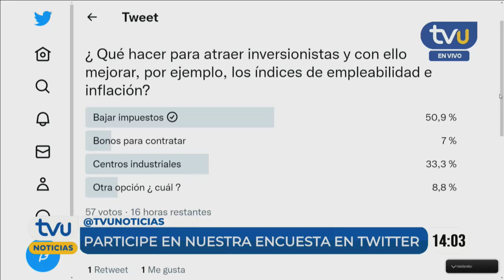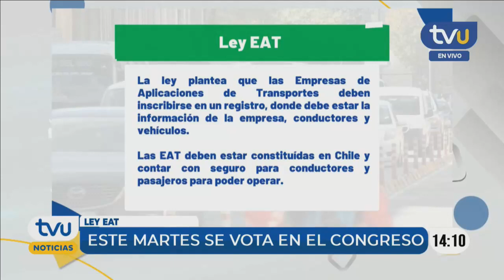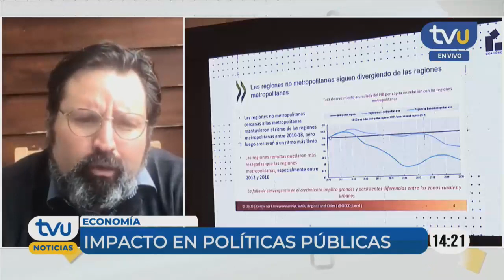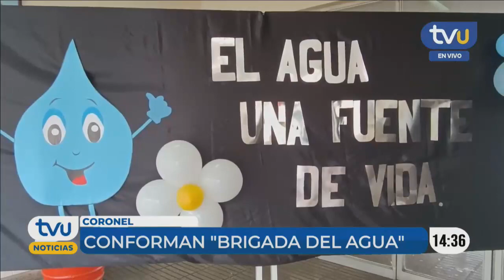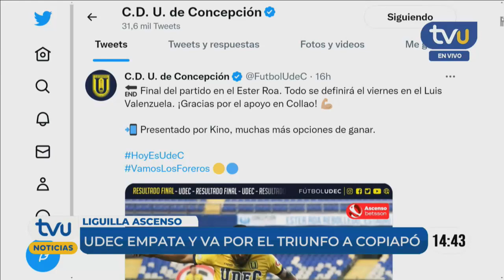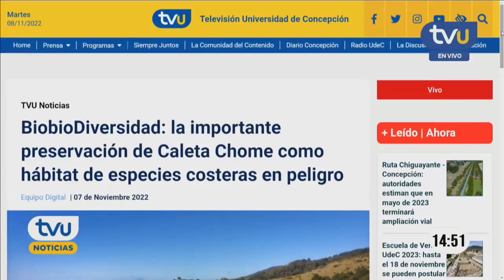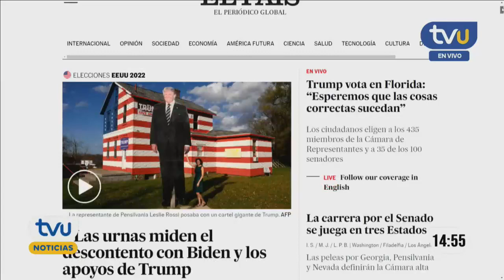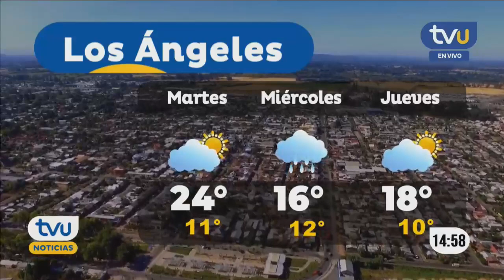TVU Noticias Edición Tarde - 8 de noviembre 2022